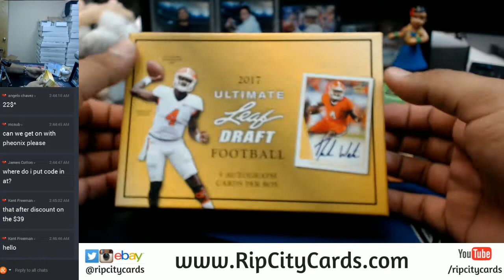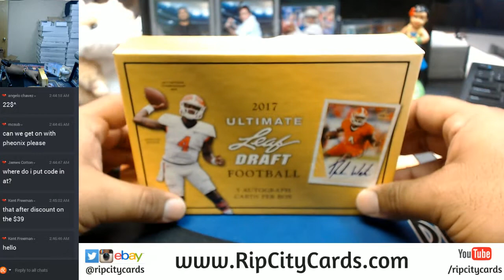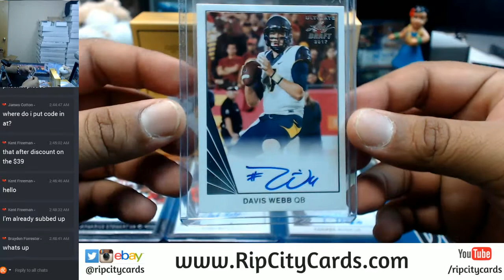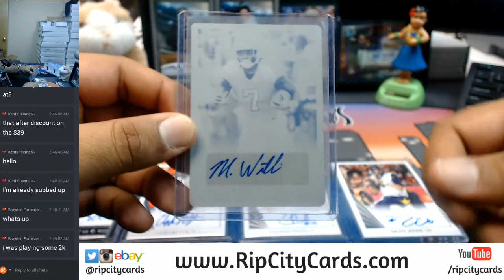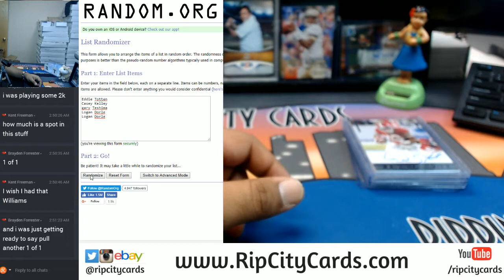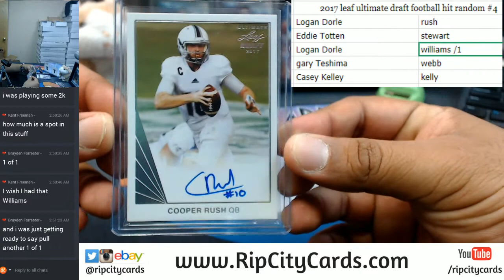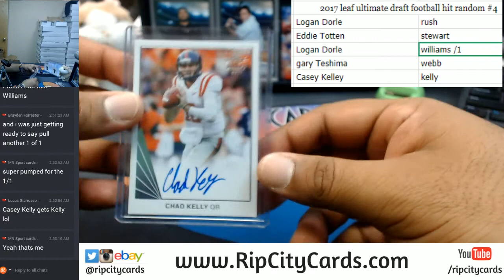2017 Leaf Ultimate Draft Football 1 Box Hit Random #4 RCC 10202017